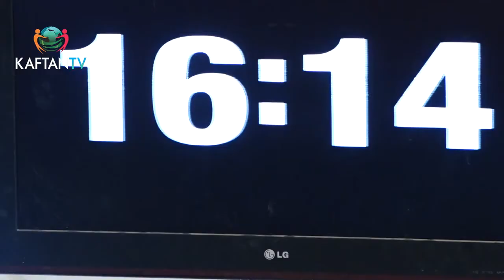ONDO ICT SCHOOL CHALLENGE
Wesley University Community Service